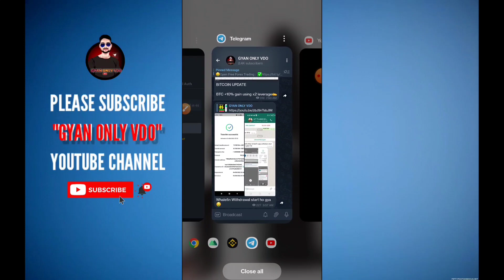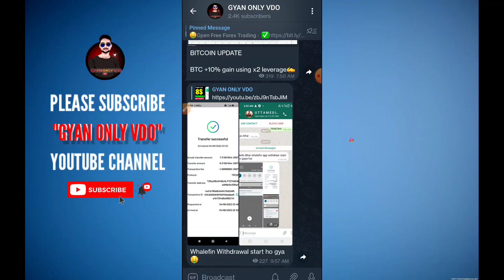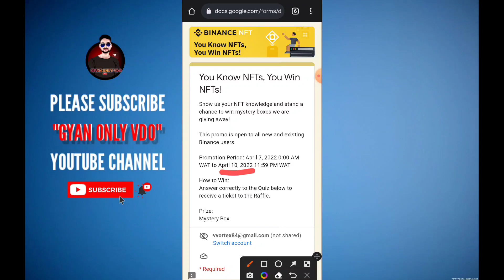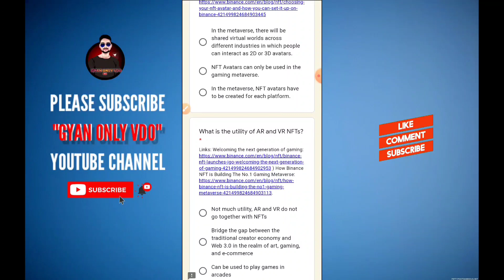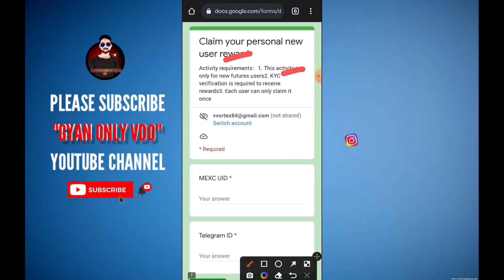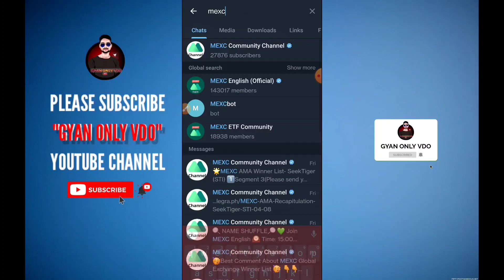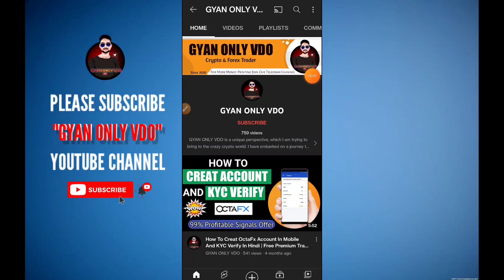3 Crypto Offers For All Users | get Free Upto 20$ Without Investment Without Trade | Don't Miss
crypto airdrop discord,
crypto airdrop discord servers,
crypto airdrop december 2021,
xrdoge airdrop,
airdrop di crypto,
xrp solo airdrop deutsch,
xrp airdrop dkp,
crypto airdrop explained,
crypto airdrop english,
crypto airdrop excel,
crypto airdrop excel file,
xrp airdrop explained,
crypto exchange airdrop,
crypto earning airdrop,
crypto everything airdrop,
crypto airdrop free,
crypto airdrop feb 2022,
crypto airdrop february 2022,
crypto airdrop finder,
xrp airdrop flare,
airdrop crypto free claim,
crypto free airdrop 2022,
crypto free airdrop today,